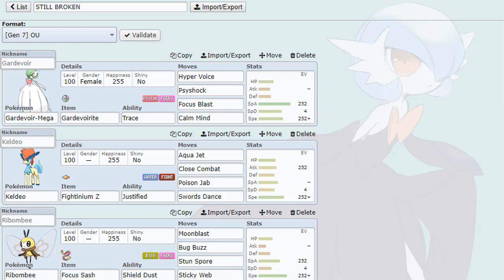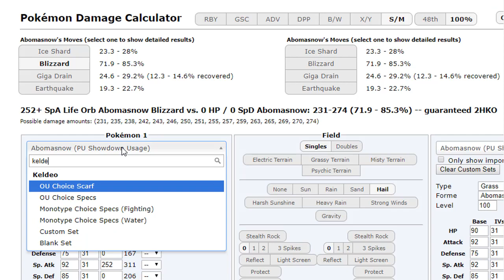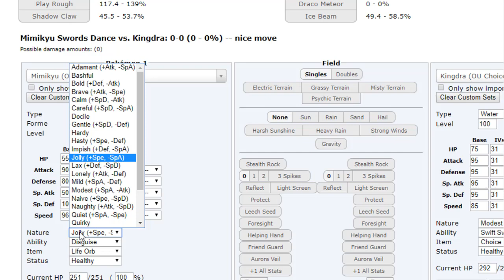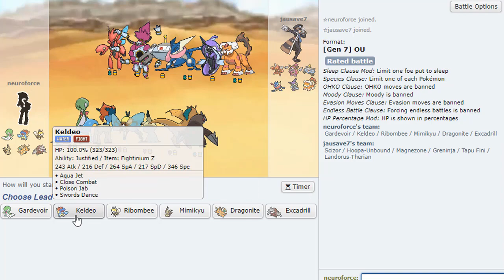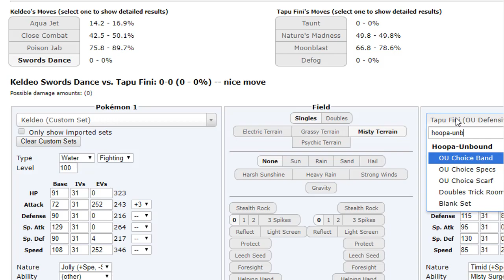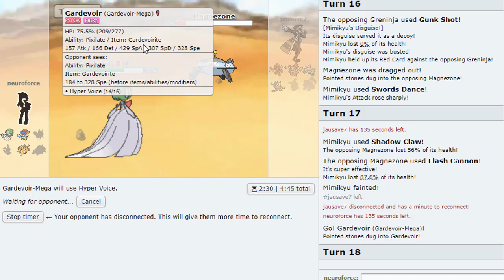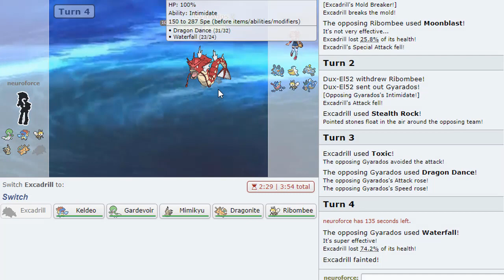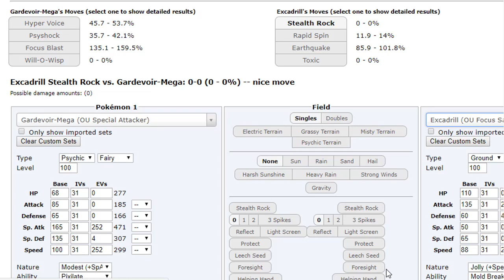[USUM OU] Caught You off Gardevoir (PS Live #48) w/ Goldazu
Sorry for the lack of uploads lately :[ SD all out pummeling keldeo was the star of the team though let's be real LOL hope you all enjoy :] I'll try to bring back my consistent schedule of uploading every 4 days or so!

All art used in the intro and outro of my videos is made by me.